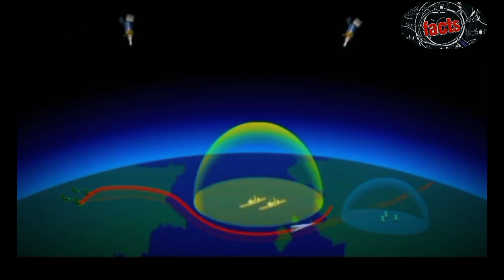Indonesia punya?..3 RUDAL BALISTIK TERCANGGIH DI DUNIA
Beberapa negara memperkuat kemampuan militer mereka dengan mengembangkan rudal hipersonik. Rudal hipersonik dibuat dengan kecepatan yang sangat tinggi sehingga sulit terdeteksi oleh radar.

Kemajuan teknologi semakin pesat, termasuk dalam sektor persenjataan. Hingga saat ini, rudal tetap menjadi senjata utama bagi setiap negara yang memiliki kekuatan militer yang handal.

Selama ini, lima negara besar seperti Rusia, Amerika Serikat, China, Inggris, dan Perancis telah dikenal sebagai pengguna senjata rudal jarak jauh yang dilengkapi dengan kepala nuklir.

Berikut rudal hipersonik paling mengerikan di dunia yang dapat Media Lokal Rangkum.